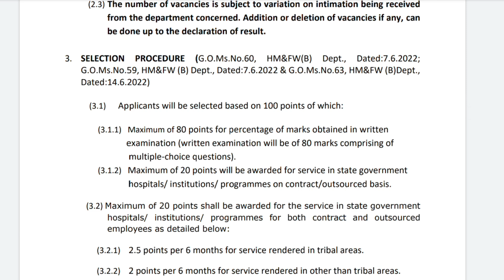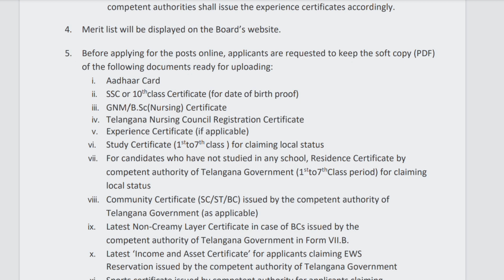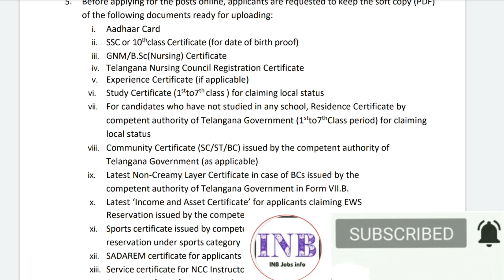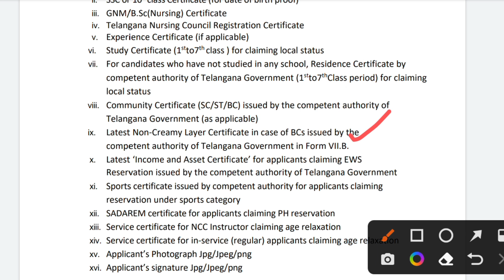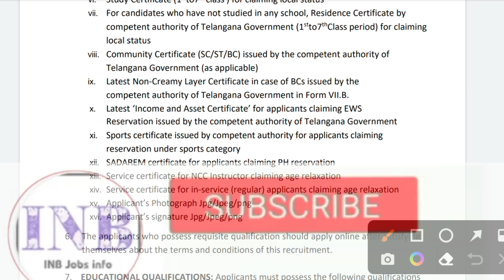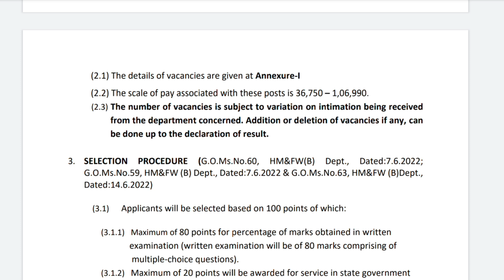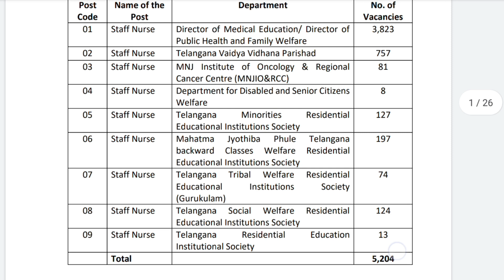Required Documents for Telangana Staff Nurse jobs online Application | TS Staff Nurse Notification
( APP లో Staff Nurse కోర్స్ పెట్టడం జరిగింది , సిలబస్ ప్రకారం ఇంకా వీడియోస్ Upload అవుతాయి ... ఇప్పటి నుండే Prepartion మొదలు పెట్టండి.. All the best 👍 )

Note: ఇతర Nursing ఉద్యోగాలకు కూడా ఈ కోర్స్ ఉపయోగ పడుతుంది